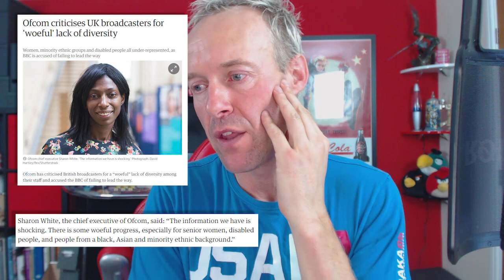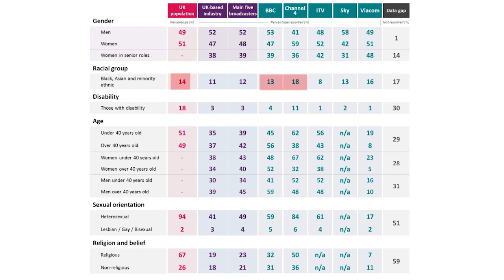"Shocking" Diversity Issues in UK Television (Says OFCOM Report)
So would you describe this as "shocking" and "woeful"? Let me know!